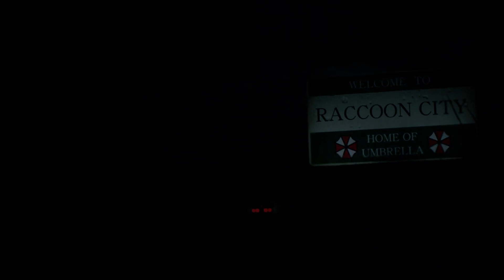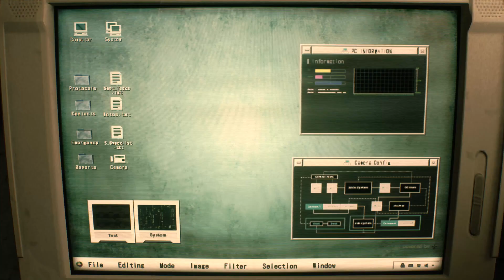Resident Evil 2 Remake Leon S. Kennedy 13 Minutes Gameplay Walkthrough